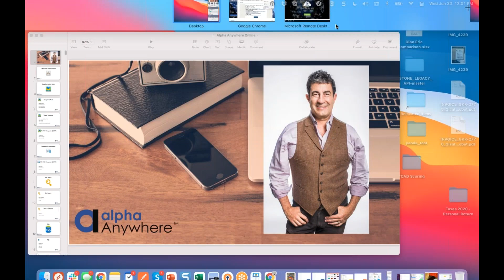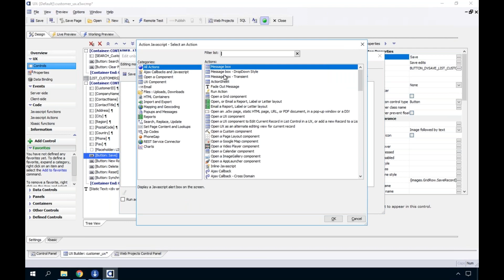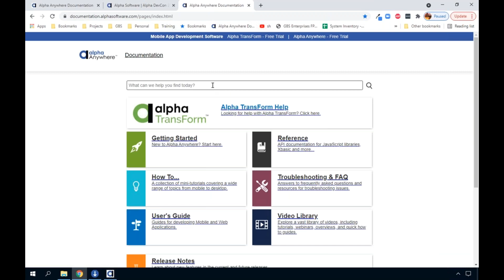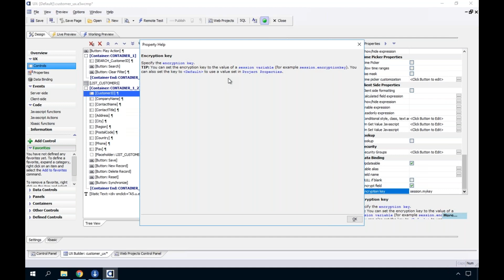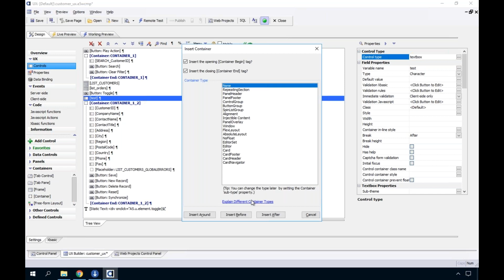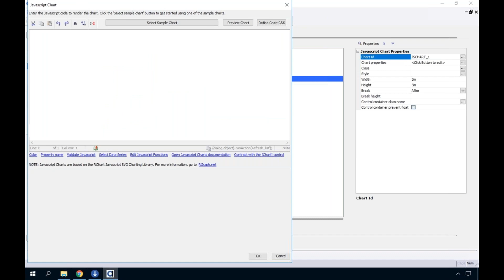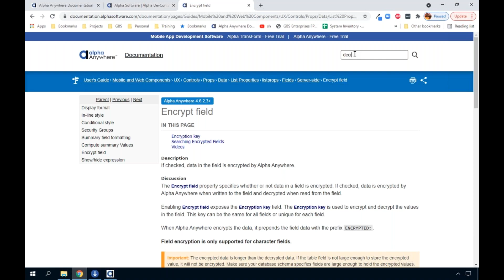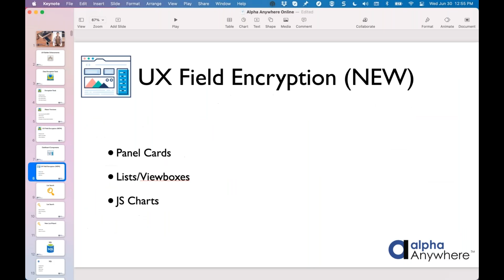Handy UX Builder Features, Data Encryption Tools, - 2021 June 29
Alpha Anywhere Q&A for 2021 June 29 Dion, Dave, and Sarah talk dashboards and encryption.

(0:00)
(1:34) Alpha DevCon Mention
(3:56) UX Builder Enhancements
(4:45) Add Control Button
(5:10) Right Click on Field Options
(7:03) Bookmark and Comment Controls
(9:03) Saved Javascript Actions
(12:25) Create Button to Execute Selected Action
(13:30) Duplicate Action
(15:17) View and Copy Javascript Code
(16:20) Data Encryption Tools
(17:07) The Various Built-in Encryption Tools of AA
(17:41) Xbasic Encryption Tools
(23:32) UX Field Encryption
(26:05) Q&A: In a parent-child list scenario, how do we limit the child list contents on initial load?
(31:52) Q&A: How would you create a toggle button to hide or show a control within a UX?
(34:40) Q&A: Does Alpha Anywhere have dashboard features similar to TransForm?
(46:34) Q&A: How do you use the ENTER key to simulate an onClick event?
(48:13) Q&A: Can you encrypt and decrypt session variables?
(49:05) Q&A: If I encrypt existing data, do i need to make any changes to my data controls?
(50:41) Q&A: Do Switch Controls work with logical fields or are they limited to character fields?
(52:22) Q&A: What about Switch Controls in the list itself as opposed to the detail view?

--- QUESTIONS? ---

--- LINKS ---

--- ABOUT ALPHA SOFTWARE ---

Alpha Software development environments, Alpha Anywhere and Alpha TransForm, enable data collection, digital transformation, field service applications, field automation, work order dispatch, resource management, reporting & analysis, and more. Come learn more about the best development solution online or offline for desktop, web, or mobile devices.